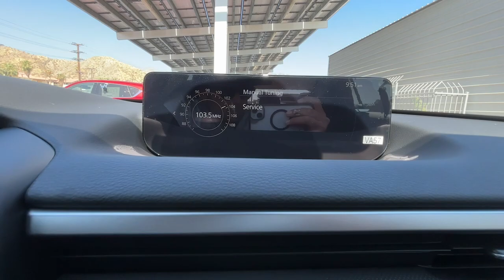2024 Mazda CX-50 2.5 S Preferred Package CA Palm Springs, Indio, La Quinta, Cathedral City, Pal...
New 2024 Mazda CX-50 2.5 S Preferred Package available at Palm Springs Motors located in 69200 E Palm Canyon Dr, Cathedral City, CA, 92234 and servicing the Palm Springs, Indio, La Quinta, Cathedral City, Palm Desert area.
Please mention the stock 24C5X35 when you contact the dealership for this vehicle.